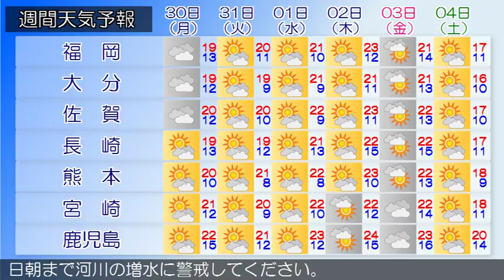2017/10/28 九州地方の天気予報 夕